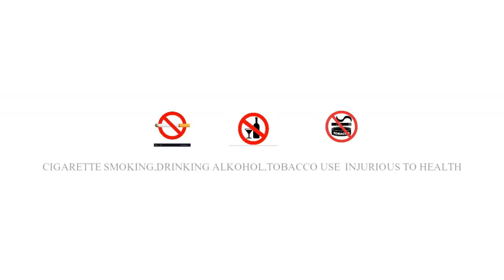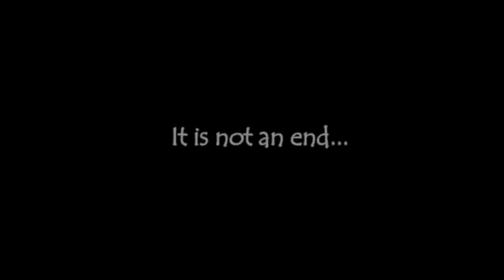New Malayalam HD Short Film 'LiGHTER' | Based On a True Story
New Malayalam Short Film ' Lighter ' | Based On a True Story
Story :- Lighter
Direction :- Sargesh vr
Production :- Vineeth mv, Akshay das
Cinematography :- Sharath shan
Edit :- Jishad
Finance Controller :- Ashar k
Make Up :- Anu saloon (Tharish mukkatta)
Art :- Shabeer, Muzamil
Presents: Zswans team

        -WE EXPECT YOUR GREAT SUPPORT-